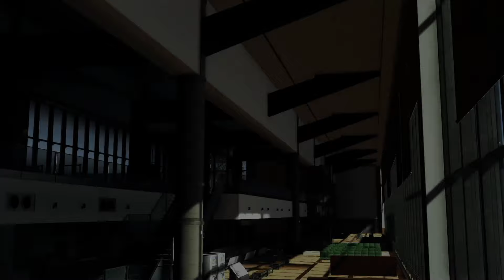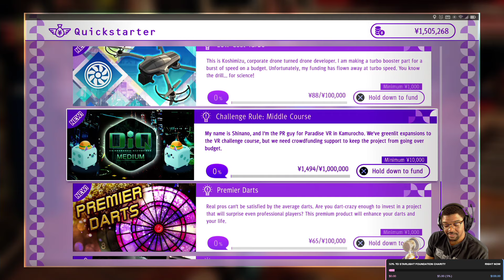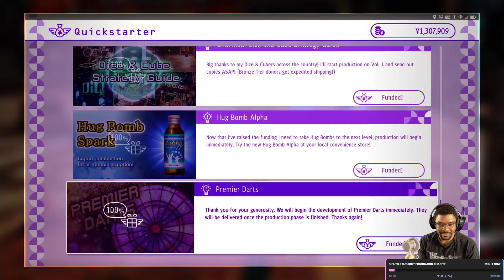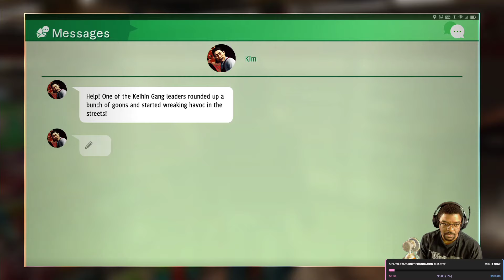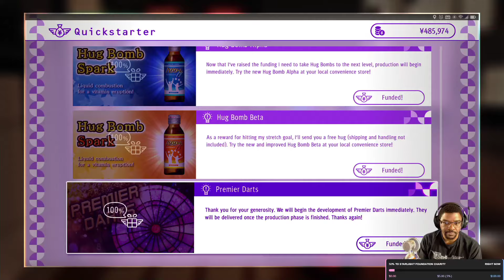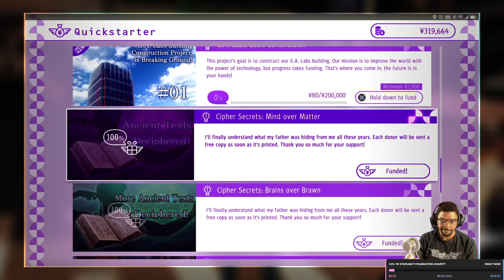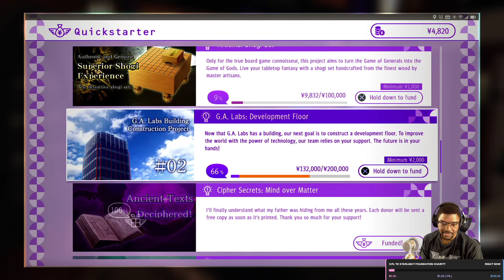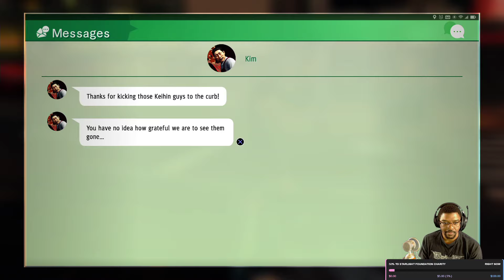Judgment Stream Chapter 6